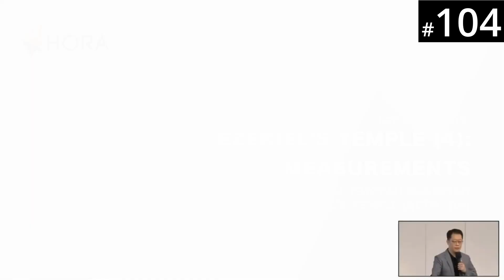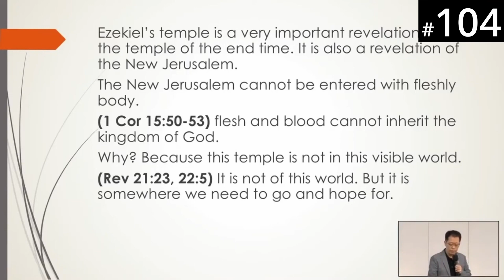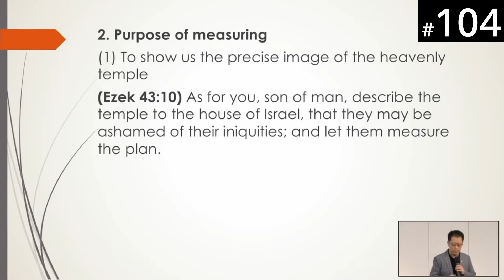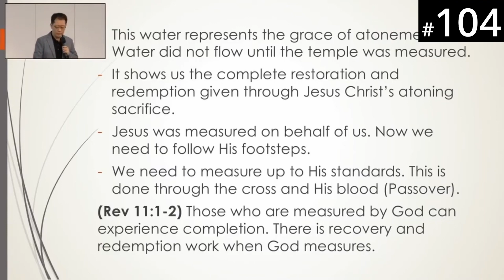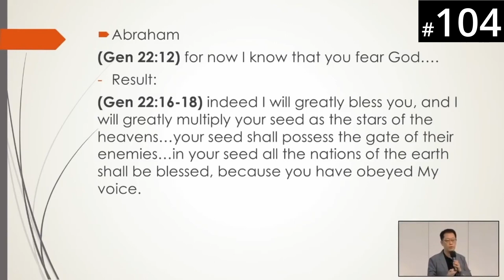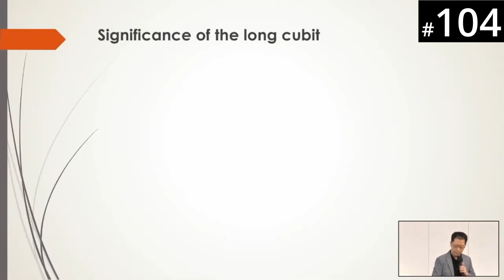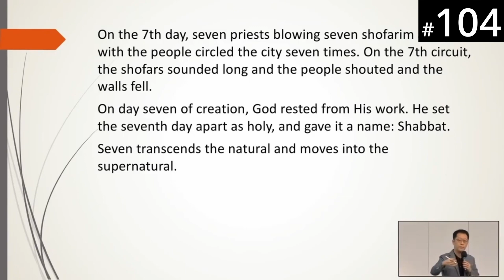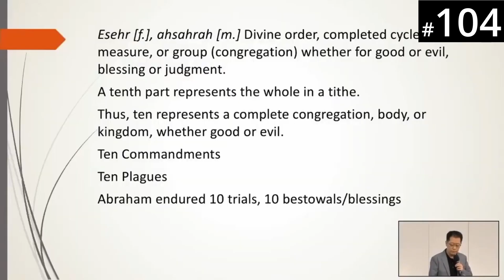[Luganda] HORA120 Lecture 104